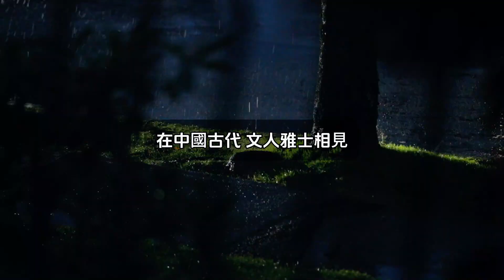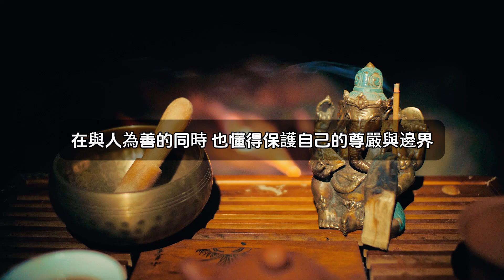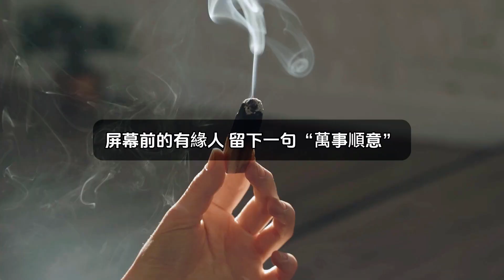無論誰幫了妳，一定要給他送禮，不收，也要送